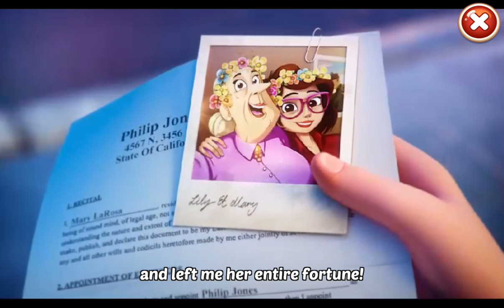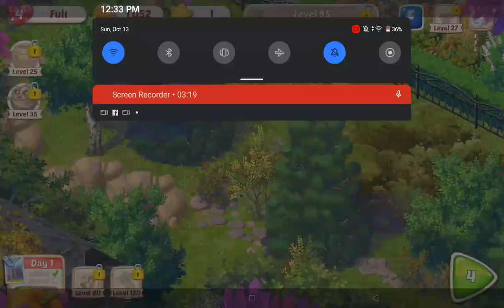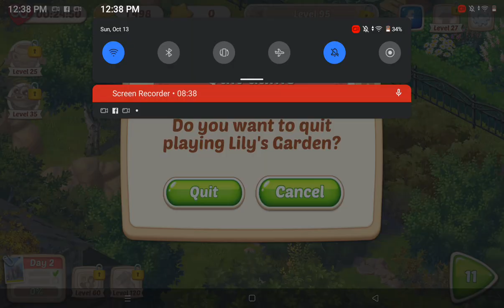Lily's Garden - Design & Relax Gameplay Montage